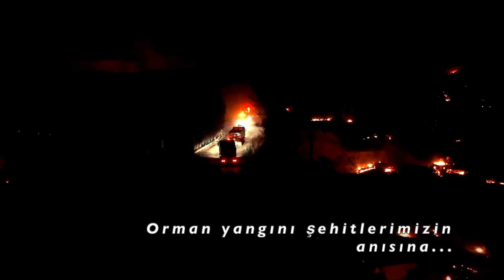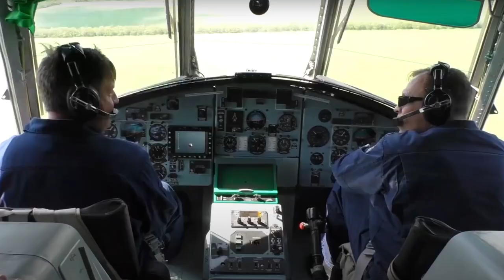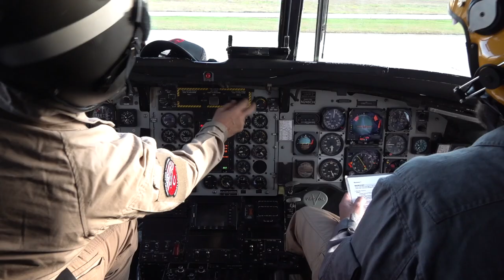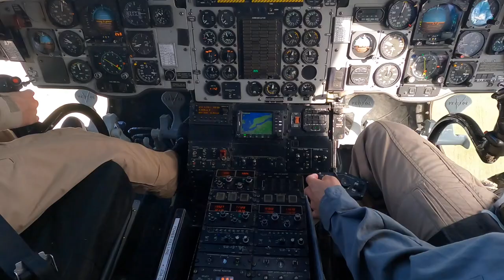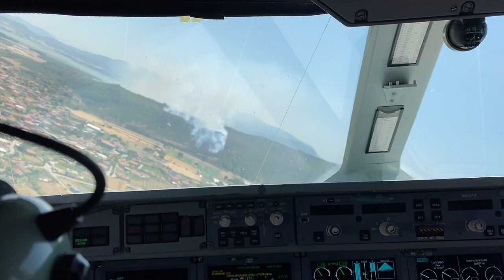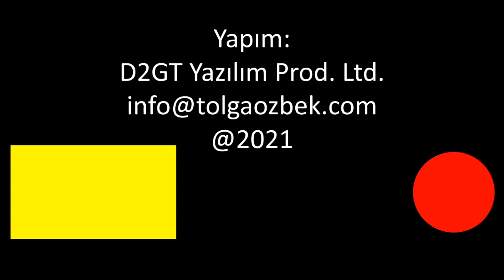Dev Chinook helikopteriyle yangın söndürme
Bu yıl Türkiye, tarihinin en büyük orman yangınlarına sahne oldu. Binlerce hektar ormanımız, geleceğimiz yok oldu. Yangın söndürme uçak ve helikopterleri çok tartışıldı. İki bölümlük bir yangın söndürme hava araçları videosu hazırladım. Önce Çanakkale'ye gidiyoruz. ABD'den kiralanan dev yangı söndürme helikopteri Boeing Model 234 Chinook helikopteri ile uçuyoruz. 10 ton su taşıma kapasitesine sahip helikopter nasıl kullanıldı? Orman yangınları için uçak mı yoksa helikopter mi daha etkili? Helikopter operasyonunun incelikleri. Uçuşlar nasıl yapılıyor? Ekiple bir günü birlikte geçiyoruz. Kanalımıza destek vermek için
Müzikler

Videomuzun müziği, değerli takipçimiz Selçuk Çelebi tarafından hazırlandı:
Kanalı  @Ambient Music Selcuk Celebi   Eserlerine ulaşmak için: